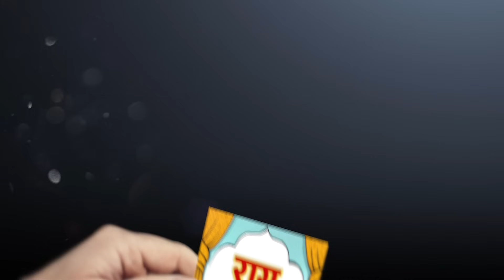टीपू ने बजा दिया पप्पू का बैंड, चुनाव में वायरल हो रहा ये वीडियो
funny videos,
imran khan comedy,
asfaq pattharbaaz,
imran khan comedy video,
Billu Interview,
Ullu,
Rag Darbar,
PKMKB,
political joke,
chutkule,
videos,